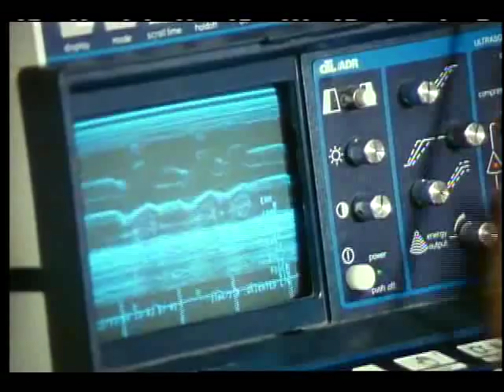STS-32 Crew Training for Lower Body Negative Pressure Unit and AFE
Astronauts Dunbar, Ivins, and Low are shown preparing for the checkouts of the Lower Body Negative Pressure (LBNP) and American Flight Echocardiograph (AFE) tests. Dunbar gets into the LBNP suit, while technicians look on. Experiments on Dunbar are conducted while other crew members and technicians record data.